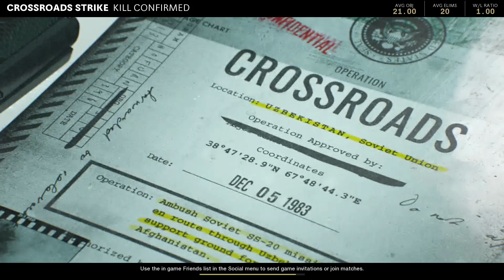CALL OF DUTY BLACK OPS:COLD WAR CROSSROADS STRIKE GAMEPLAY